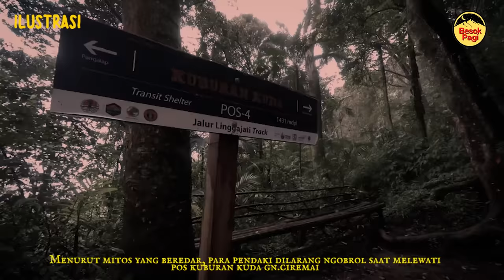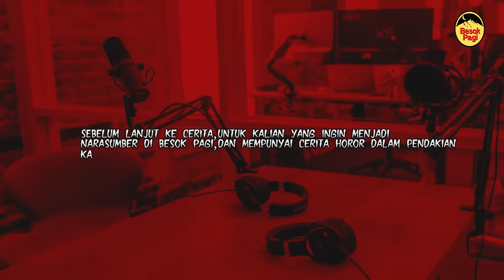SKIP KALO TAKUT..!! SAKSI HIDUP MENINGG4L NYA 4 SAHABAT DI GN. CIREMAI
instagram Besok pagi:
Terima Kasih kepada Bang Igor yang sudah berbagi ceritanya kisah nyatanya saat pendakiannya di Gunung ciremai. Semoga teman - teman semua bisa mengambil sisi positifnya dan bisa menjadikan pelajaran bagi kita semua.